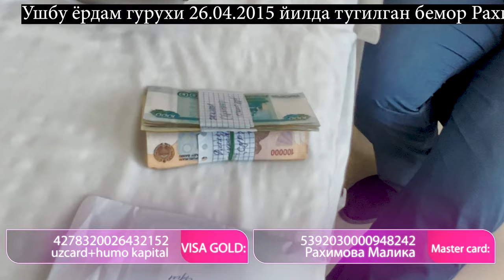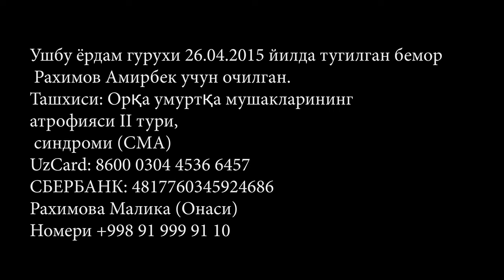АМИРБЕК ЁРДАМИНГИЗГА МУХТОЖ.ХАЙРИЯ ВА ОМОНАТЛАР ЕТКАЗИЛДИ.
SALOM DO'STLAR KANALIMGA XUSH KELIBSIZLAR
🔴  РЕКВИЗИТЛАР:  🔴

💳VISA GOLD: uzcard+humo kapital: 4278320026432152

Viza gold kapital; 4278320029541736.         (Rahimova Malika)
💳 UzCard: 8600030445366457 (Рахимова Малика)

    (Рахимова Малика)

💳 Сбербанк: 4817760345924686  (Рузметов Музаффар тоғаси номида)

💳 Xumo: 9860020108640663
           (Рахимова Малика)

💳 Humo Hamkorbank: 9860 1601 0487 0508
           (Raximova Malika onasi)

🏠 Адрес: г.Ташкент, Яшнабадский р-н, ул. Махтумкули дом 148, кв 15.
☎️ Контактный номер:
      видеозвонка.
Рахимова Малика (мама)

Избранный плейлист